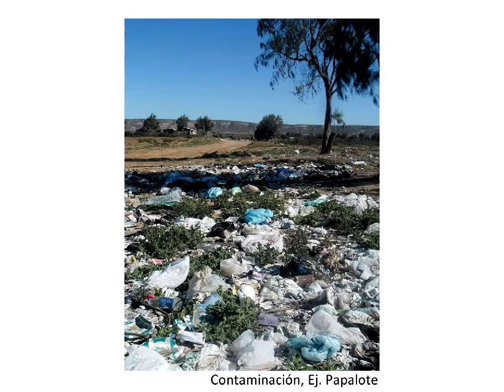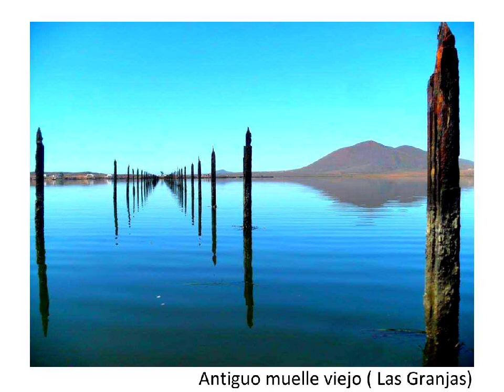SENDERISMO SAN QUINTIN BAJA CALIFORNIA, MEXICO